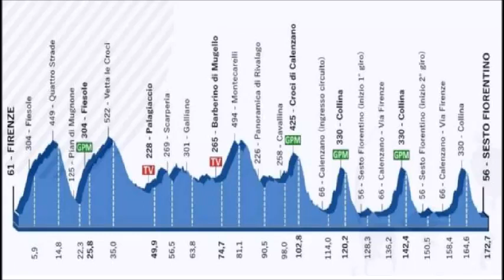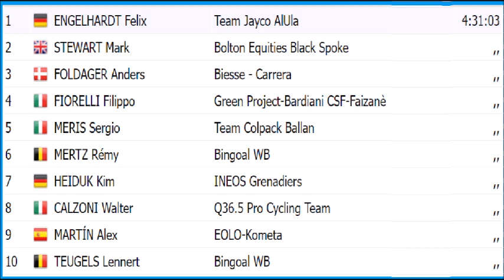Per Sempre Alfredo 2023